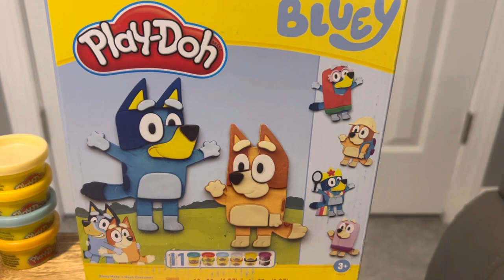Play-Doh Colorful, Relaxing & A Blast From The Past!